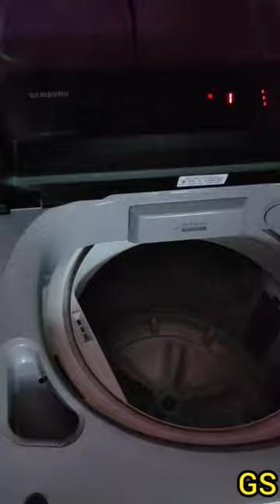Our New Samsung Washing Machine - Kutty Shopping